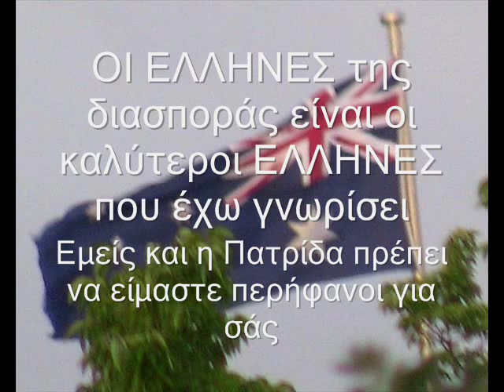Μοιρολόι-Αφιέρωμα στους Έλληνες της Αυστραλίας.wmv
Αφιερωμένο σε όλους τους ΕΛΛΗΝΕΣ που θαυματουργούν και προκόβουν σε όλη την υφήλιο.
Με την επιστροφή μου απο την Αυστραλία την μακρινή αυτή Ήπειρο, θεωρώ υποχρέωσή μου να τους ευχαριστήσω δημόσια, να τους συγχαρώ γιατί είναι πραγματικοί ΕΛΛΗΝΕΣ με απίστευτη αγάπη και θέρμη για την Πατρίδα και να τους ευχηθώ να είναι πάντα καλά όλοι τους.